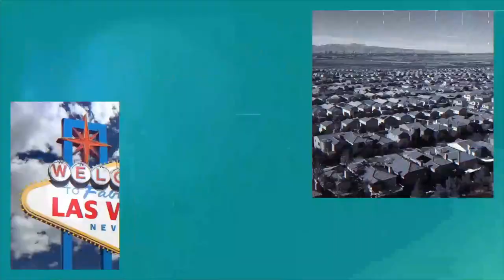Is Now a Good Time to Buy a Home in Las Vegas? Spring 2021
My answer is Yes and No! Here are the stats for when I recorded this video on 3/1/21.

There are 2,811 single-family homes, townhomes, and condos for sale in the Las Vegas Valley, including Henderson. Of which 795 or renters, leaving 2,016 real homes for sale.

Our housing inventory is very anemic right now. Homes are getting multiple offers, way over asking price and they are under contract within hours of being listed. It's a rat race now!

Company: Home Realty Center
License #: 180246